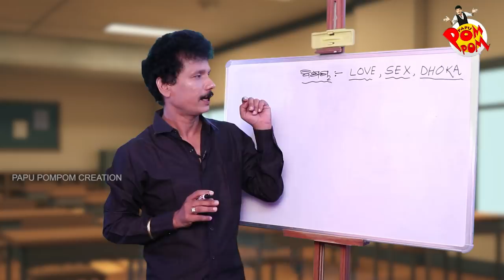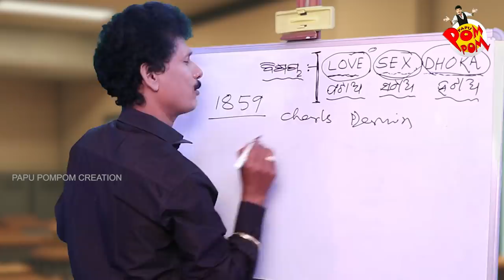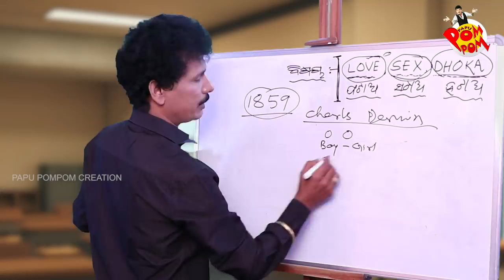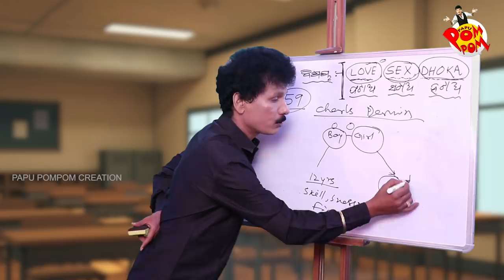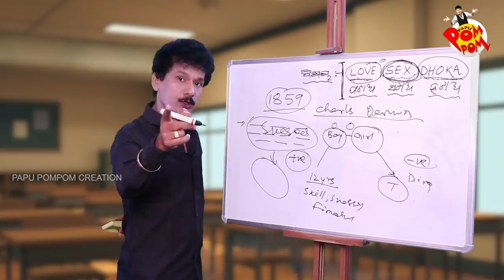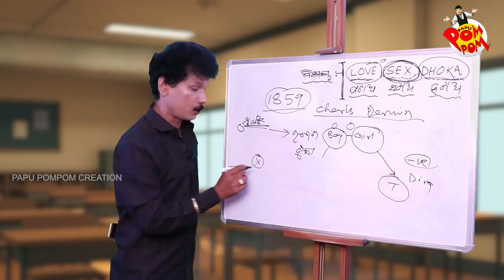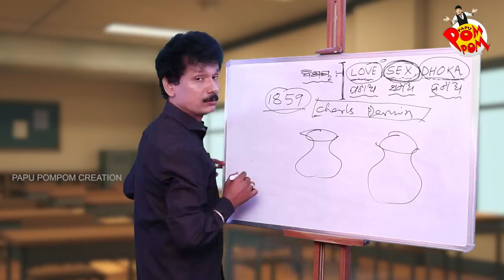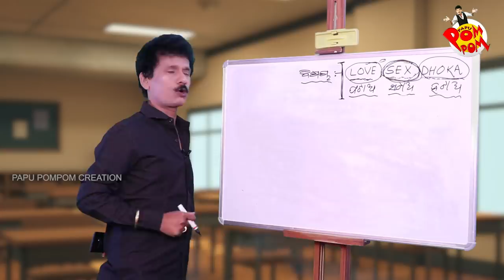LOVE SEX DHOKA II PAPU POM POM II PAPU SIR ONLINE II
Camera :Chintu mohapatra

Edit : Arya Debashis

Teacher : Papu pom pom

Concept ref ; Dipak Tripathy

      All  copyright reserved with @ papu pom pom creations.